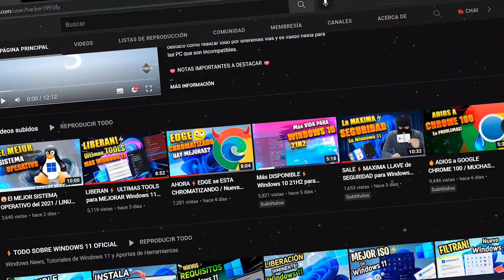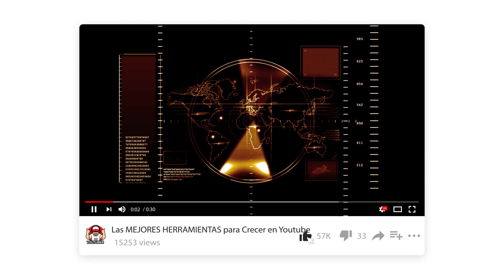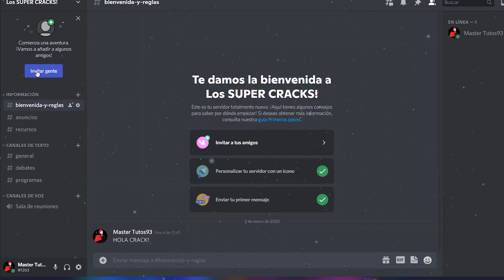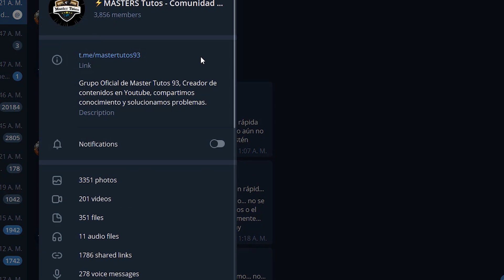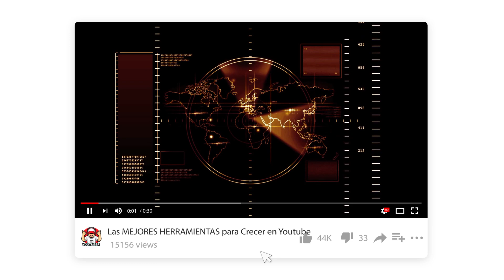Un NUEVO⚡AVISO IMPORTANTE! para TODOS / Hay NUEVO CANAL y SERVIDOR de DISCORD🔥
⭐De antemano muchas gracias por todo el apoyo recibido y con este nuevo video comenzamos con todo este 2022.